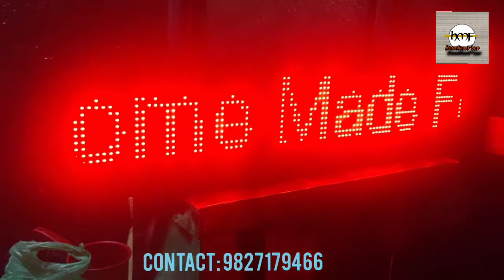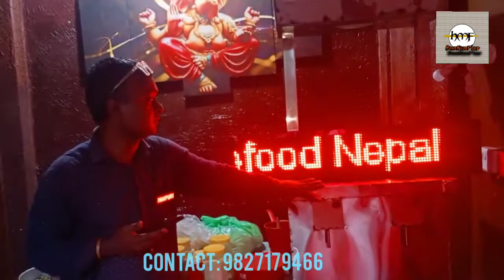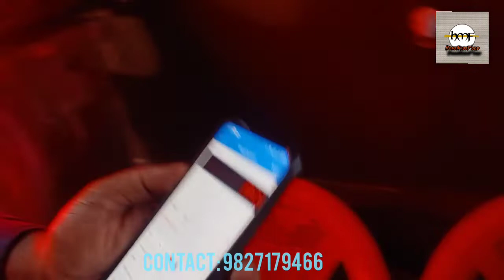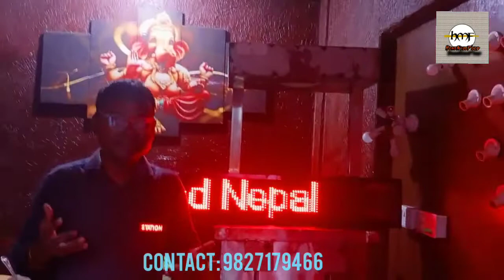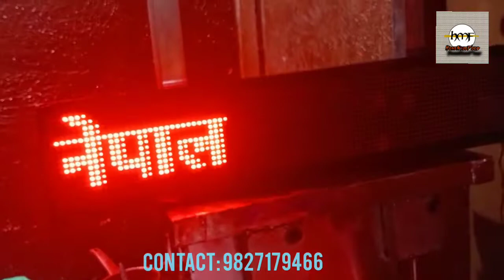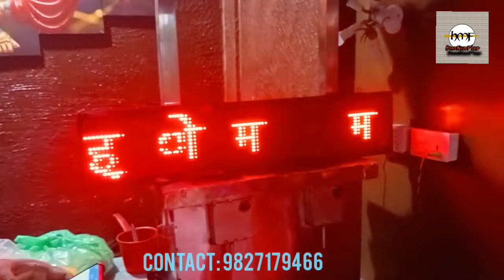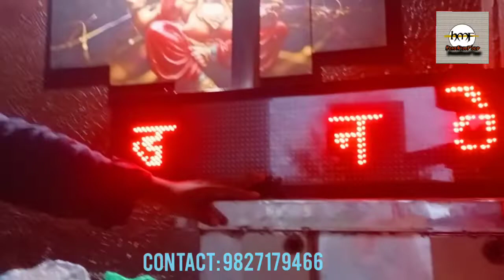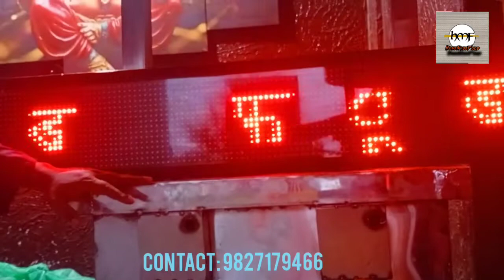Hmf | LED digital scrolling board for Automatic Panipuri machine|Damauli,Tanahun.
Home Made Food (hmf) is a company started in 2019,situated in Damauli, Nepal.  It mainly focuses in quality, hygienic and smart way to deliver services to the customer.
     The company has introduced smart, hygienic and automatic panipuri vending machine in Nepal.
     As Nepali peoples are lover of Pani Puri and Chatpat, so the company has innovated, manufactured and launched Pani Puri vending machine in Nepal for the first time. It is touchless, automatic and smart, which delivers a satisfaction to the customer, during this COVID situations prevailing all around.
automatic panipuri machine in nepal,
smart panipuri machine,best business ideas in Nepal,led digital scrolling board in Nepal,led digital board,grow your business fast,sano laganima munafa dine business.

     The company motto is 'be safe and let's other be safe
Vyas 4, Damauli , Nepal